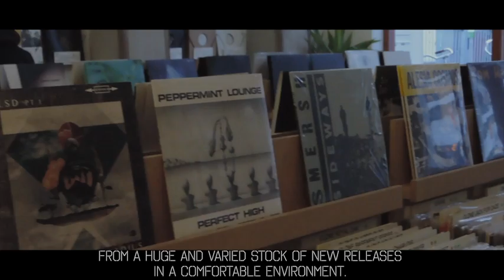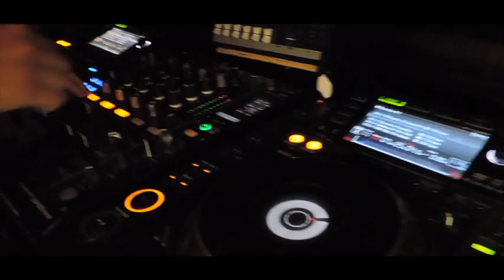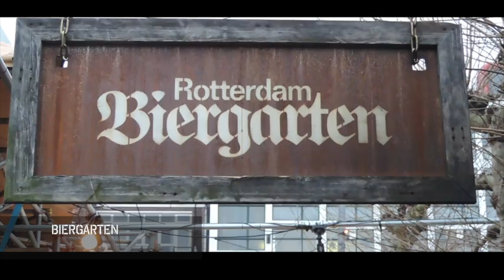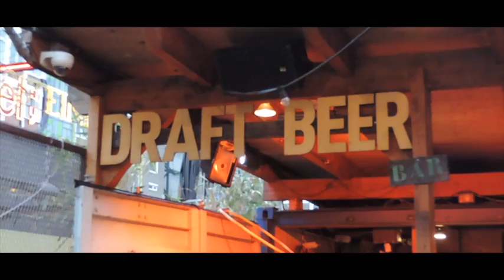The Electronic Nightlife of Rotterdam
This video dives into Rotterdam's unique locations that highly contribute to its electronic Nightlife. Firstly, heading to Clone Records, then Operator, the one and only Biergarten and finally BAR.

With special thanks to Sean (Operator Intern), Robin (Biergarten Manager) and TITIA (DJ) for their time and interviews.